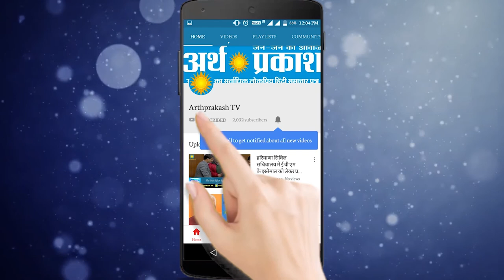हरियाणा विधानसभा स्पीकर श्री ज्ञानचंद गुप्ता से चीफ संवाददाता डॉ स्वास्तिक शर्मा की सीधी बात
हरियाणा विधानसभा स्पीकर श्री ज्ञानचंद गुप्ता से अर्थ प्रकाश चीफ संवाददाता डॉ स्वास्तिक शर्मा की सीधी बात